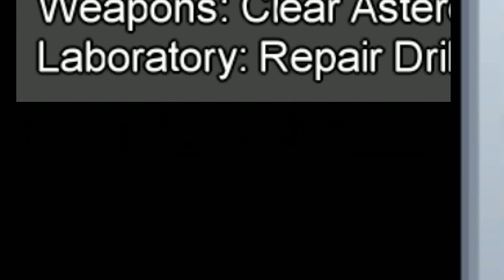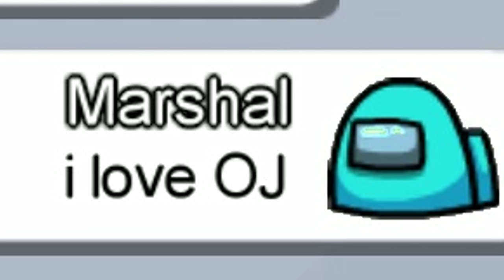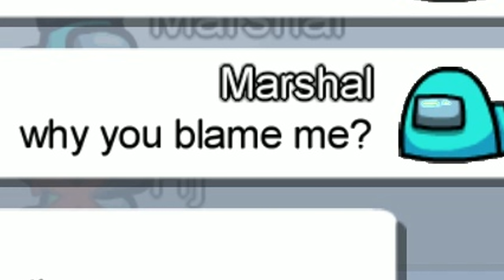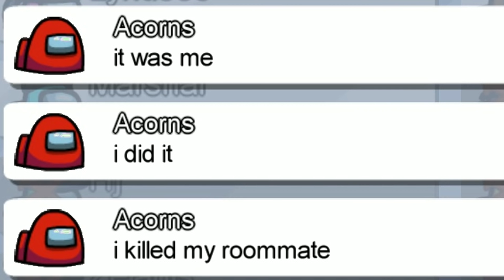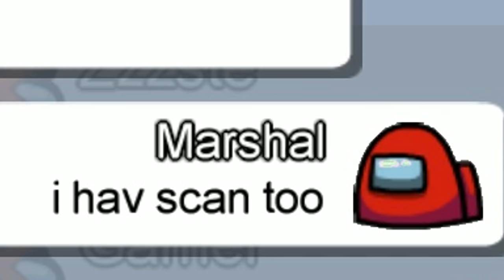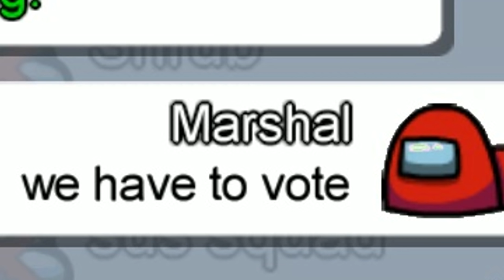Impostor ผิดใจกันเอง Among Us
Music : Covert Affair - Film Noire